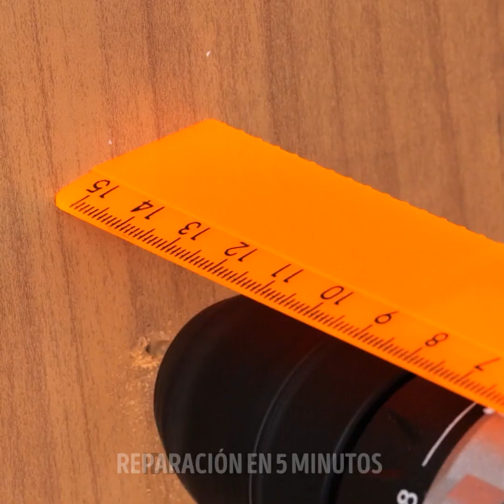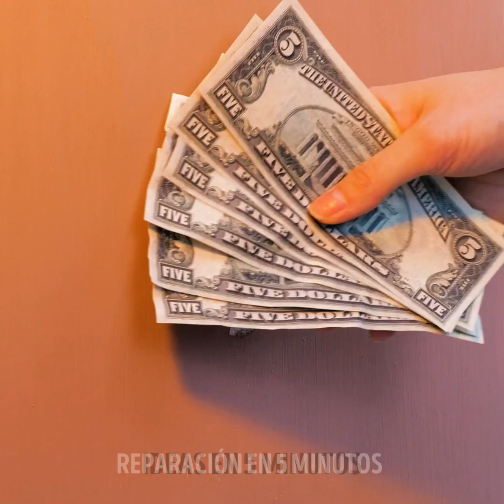Su guía de reparación para un arreglo satisfactorio